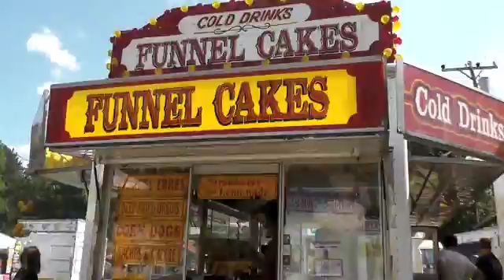080615 Mannington Fair Food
Tasty treats being prepared at the Mannington District Fair.